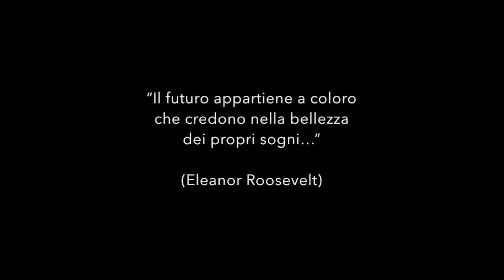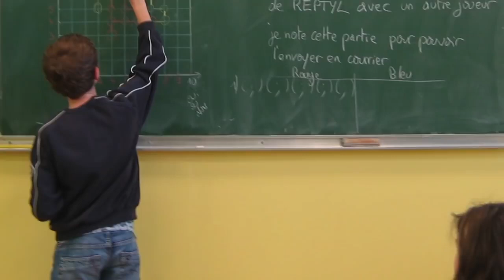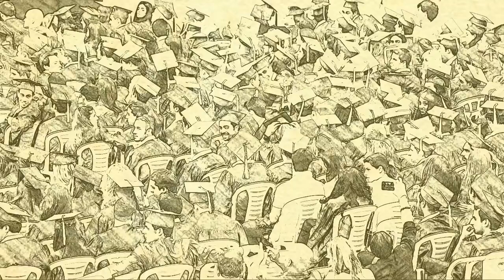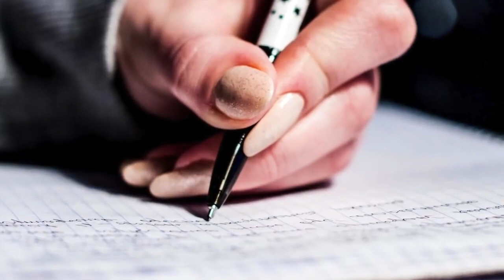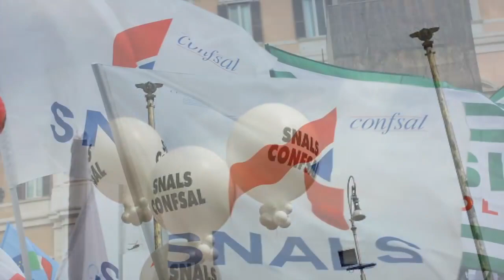La bellezza dei sogni Inno SNALS CONFSAL